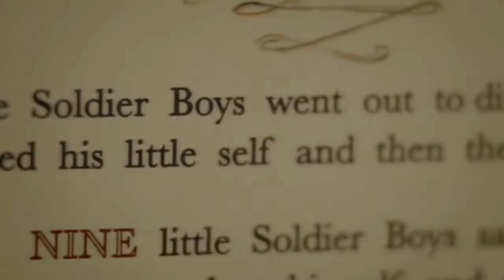And Then There Were None Sinhala review/🇱🇰/අබිරහස විසදුනාද?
Vocal by-Anuhas
Edit by-Tera
Script by-Anuhas

And Then There Were None Sinhala Review 🇱🇰

A fascinating and sharp adaptation of Christie's work, with a stellar cast. Charles Dance, Burn Gorman, and Aidan Turner are particularly brilliant, though the entire ensemble are very established and class actors. This miniseries is one of the few to live up to the dark ending of Christie's novel, and for that it is well worth the watch. It plays like a psychological thriller, which is brilliant. If you don't know what's coming, the ending is cathartic, surprising, and impactful. My only criticism of this miniseries (very minor spoilers) is that the crimes of the hunted ensemble are in some ways more brutal, direct and harsh than what they were in the book. While this change brings its own interesting dimension to the themes of British colonialist savagery and warped justice from the Christie novel, and adds an intriguing darkness to the characters on screen, the lack of moral ambiguity in what was done by each of the characters in some ways interferes with what I believe Christie's original intention was. Having many of the characters commit outright brutal crimes messes with the killers' motivations, the order of guilt (and deaths) from the book, and while superficially it lines up with the themes presented by Christie criticizing British colonialism, it is harder to believe the characters find themselves not capable of being killers, even as they are respectable members of British high society, because their crimes were so direct and overtly morally wrong. Also, as such, the characters are all as individuals much less sympathetic, with one or two exceptions. Still, even with this criticism, that is admittedly more a difference in opinion on interpretation, the unapologetic darkness of the series as a whole is riveting, and well worth the three hours, making for riveting TV. I find it is one of the few adaptations to capture the spirit and nature of the original work.